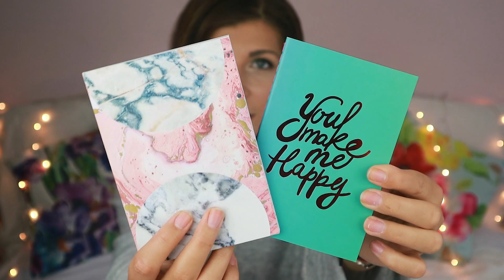Нови Придобивки От JUMBO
Здравейте, в днешното видео ще ви покажа всички нови нещица.които си взех от Jumbo.

Надявам се видеото да ви в харесало и да ви е било полезно!

Често задавани въпроси:
На колко години си?
-На 24
Къде живееш?
- В София, България.
С какво снимаш видеата?
- Заснемам видеата си с Canon M3
С какъв софтуер обработваш видеата?
- Обработвам с Adobre Premiere Pro.